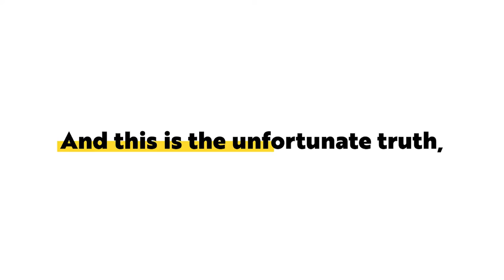The System is Rigged. Here's How to Win Against All Odds with Charlie Gilkey.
A cross between an entrepreneur, Army officer, and philosopher, today's guest Charlie Gilkey is the founder of Productive Flourishing, a website that helps changemakers (creatives, leaders, and entrepreneurs) start finishing the stuff that matters.

Author of "The Small Business Life Cycle" and the award-winning, best-selling book "Start Finishing: How to Go from Idea to Done" - Charlie has nearly 20 years of experience advising people as they build better teams and ventures worth being in.

In this episode, Mark and Charlie start off by talking about productivity stuff - you know, hot to get more done, what kills progress - the standard stuff.  But the talk quickly shifts to something more...uncomfortable.

Charlie openly shares some hard truths and what you need to do to play in the rigged system, how to take control, and live your life on your terms.

00:00 - Show Intro
01:30 - Why don't we do what matters most
07:40 - What do you REALLY want?
08:30 - It is harder for people of color
12:00 - Black Panther success and its importance
14:00 - The race is different for certain people
21:24 - Pitching for fund into the Momentum App
23:00 - Victim Mindset
25:56 - Ed Myllet's book launch story
28:20 - Nigeria story
31:29 - How many black authors can you name?
37:38 - Charlie's reply to Tom Bilyeu
41:50 - Hiring and Race
48:40 - "How you do anything is how you do everything"
51:40 - Start Finishing: Recap of 5 important things
52:35 - Male Role Models
58:00 - What type of podcast is this? / Conclusion